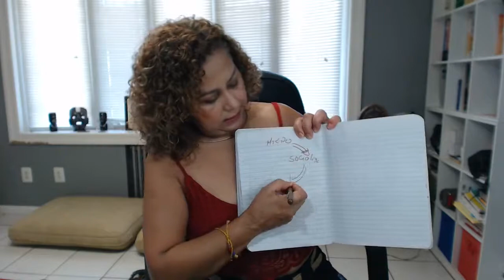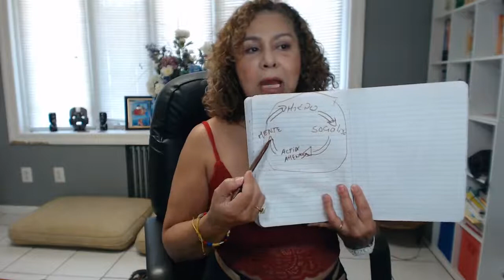💥Que Hacer Si Te Sientes Sola-❣❣❣ REPROGRAMAR TU MENTE PARA TRIUNFAR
Me siento sola

La soledad es un miedo prehistórico, ancestral.

El primer signo de la civilización en una cultura antigua es la prueba de una persona con un fémur roto y curado. Esto certifica que no estaba solo, necesitó de alguien para curarse. Alguien se quedó con esa persona y la cuidó hasta que se recuperó.
La civilización es una ayuda comunitaria.

Una estudiante le preguntó una vez a la antropóloga Margaret Mead cuál consideraba la primera señal de civilización en una cultura. La estudiante esperaba que la antropóloga hablara de anzuelos, cuencos de arcilla o piedras para afilar, pero no. Mead dijo que el primer signo de civilización en una cultura antigua es la prueba de una persona con un fémur roto y curado.
Mead explicó que en el resto del reino animal, si te rompes la pierna, mueres. No puedes huir del peligro, ir al río a beber agua o cazar para alimentarse. Te conviertes en carne fresca para los depredadores. Ningún animal sobrevive a una pierna rota el tiempo suficiente para que el hueso sane. Un fémur roto que se curó es la prueba de que alguien se tomó el tiempo para quedarse con el que cayó, curó la lesión, puso a la persona a salvo y lo cuidó hasta que se recuperó. «Ayudar a alguien a atravesar la dificultad es el punto de partida de la civilización», explicó Mead.

El ser humano tiene una necesidad biológica de sobrevivir y reproducirse.

Quedarse aislado reduce la posibilidad de sobrevivir y reproducirse.

3 CLAVES para superar la soledad💚

💚Saber que el miedo a la soledad es biológico.
💚Reconocer cuando se activa nuestra alarma biológica.
💚Llamar a tu padre/madre y caminar un rato con ellos.